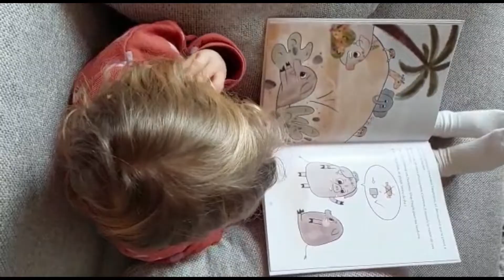Franckiprout : vidéo du livre avec extrait de l'audio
Un petit extrait du livre Franckiprout !